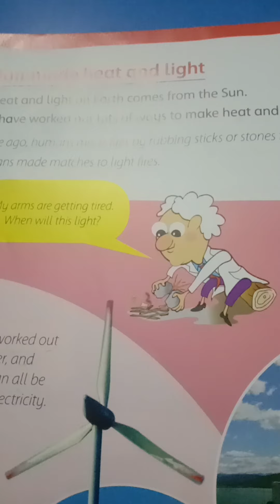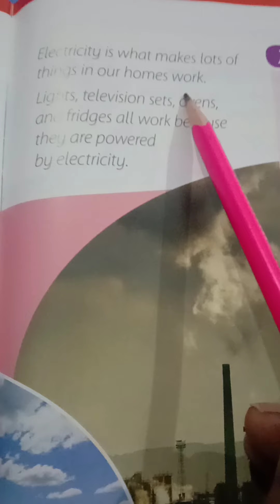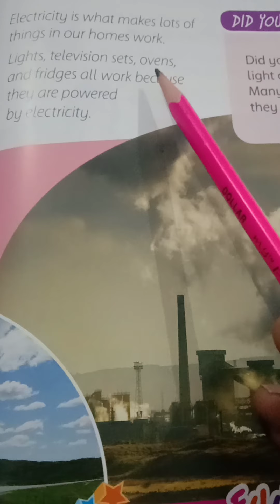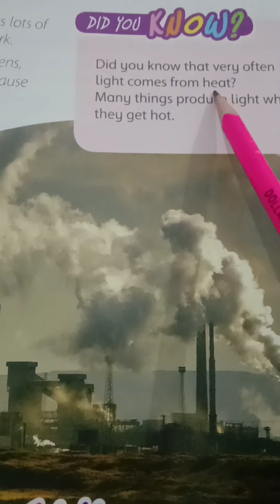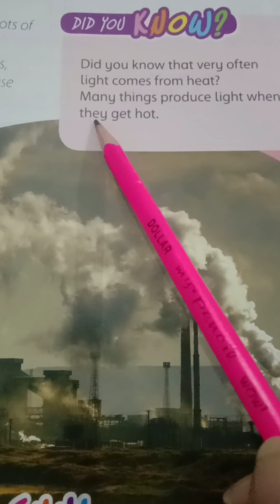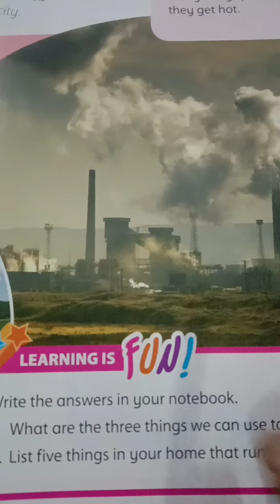class one sub science topic man made heat and light reading page#43